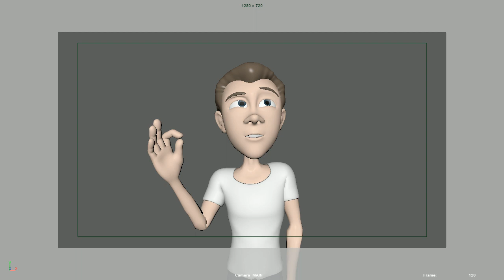Lip Sync Assignment - Doctor Who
I chose the famous quote from the 10th doctor from the show Doctor Who to do a lip sync too. Quite proud of myself!